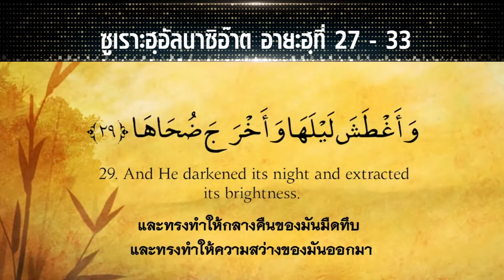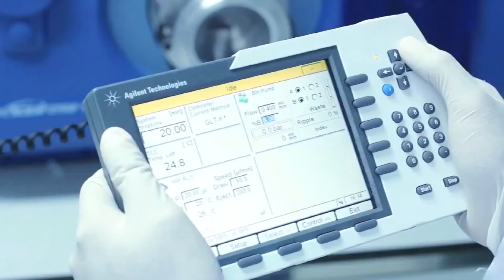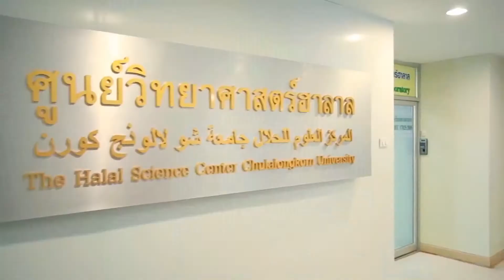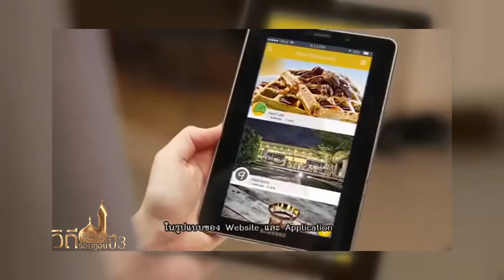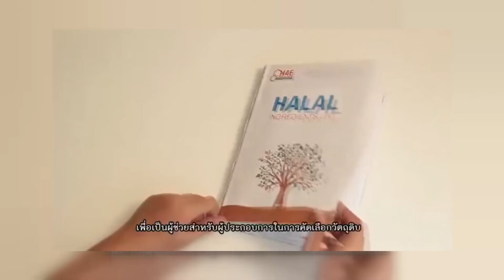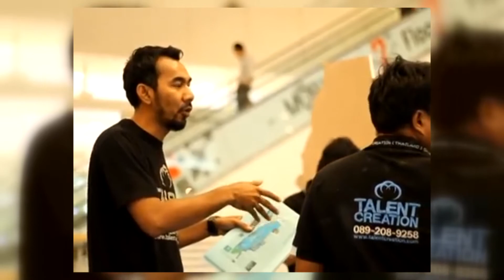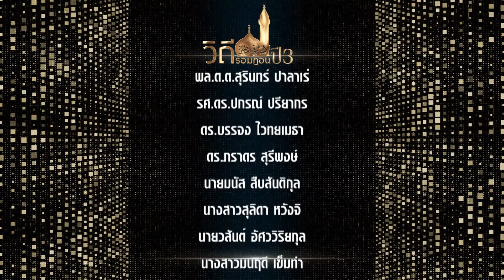วิถีรอมฎอนปี3 | EP.11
ออกอากาศ 6 มิถุนายน 2560 ทางช่อง NBT HD